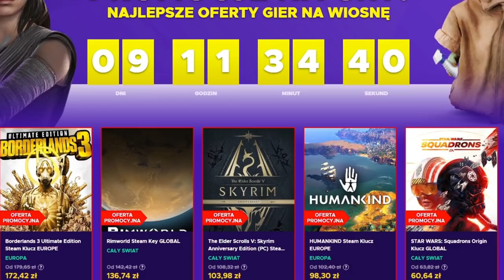Tworzymy Cesarstwo Niemieckie hre hre hre hreee | AUSTRIA HRE GUIDE 1.33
OPIS
AVE. Przed wami odcinek z EU4 Austria zmiana w EU4 HRE przy okazji tłumacząc jak zrobić wszystkie reformy w formie EU4 HRE Guide lub EU4 Austria poradnik. Dodatkowo to pozwoli wam zrobić osiągnięcie au4 a kaiser not just in name.